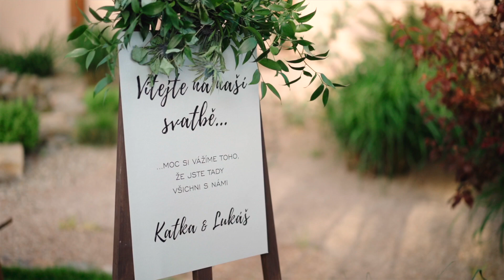Katka & Lukáš – svatební video (5.6.2021)